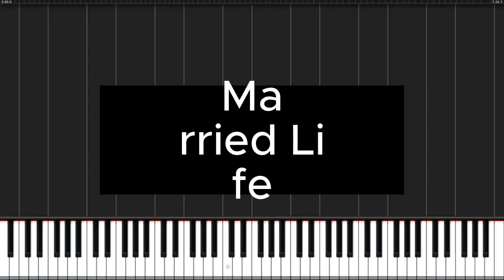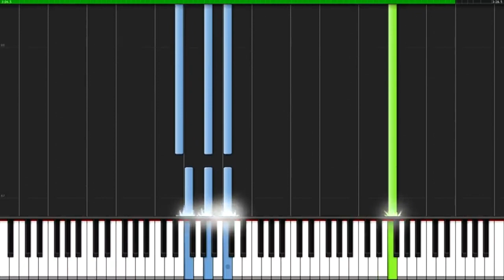Married Life - Up - On Synthesia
Follow along with this beautiful piece "Married Life" from the movie "Up".